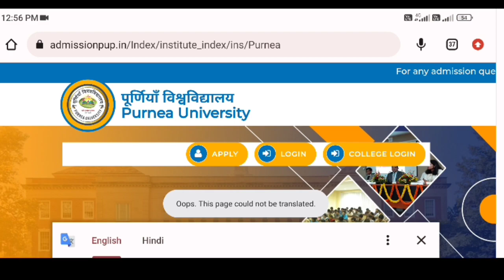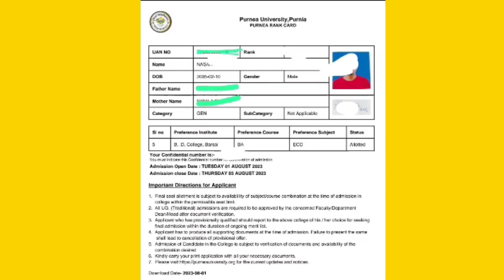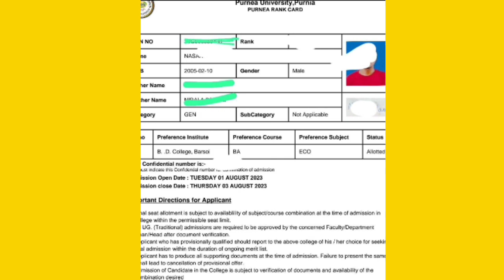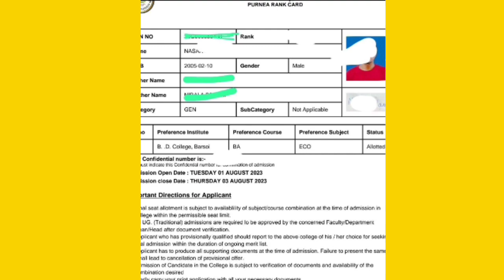Purnea University UG Admission 5th Merit List 2023, 5th मेरिट लिस्ट जारी, यहां से करें डाउनलोड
Purnea University BA ka 5th merit list kab aayega